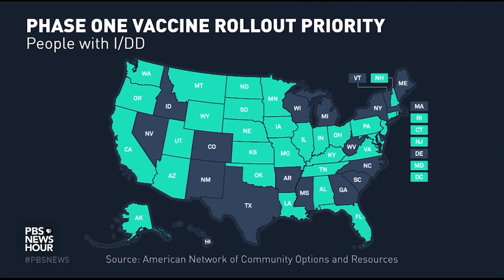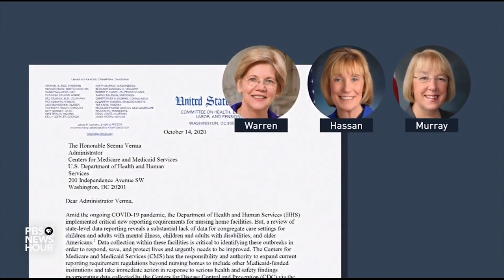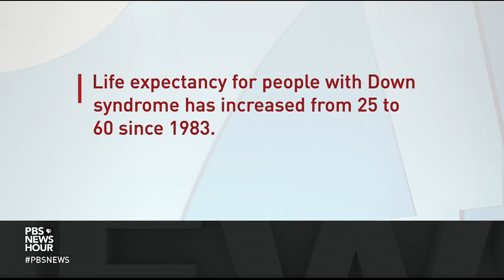Relative invisibility makes for uphill battle to get COVID vaccines for Americans with IDD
Correction: This piece reported that only nine states and the District of Columbia report COVID-19 outcomes specifically for those with intellectual and developmental disabilities to the federal government. In fact, these states and D.C. are the only jurisdictions to report this data publicly. It’s unclear which states, if any, report this information directly to the federal government.

People with intellectual and developmental disabilities like Down Syndrome, Cerebral Palsy and Autism often have underlying health conditions that make them more susceptible to COVID-19. Plus, many receive care in group living facilities, putting them at further risk. But despite the elevated risks for those with IDD, they face an uphill vaccination battle. William Brangham reports.